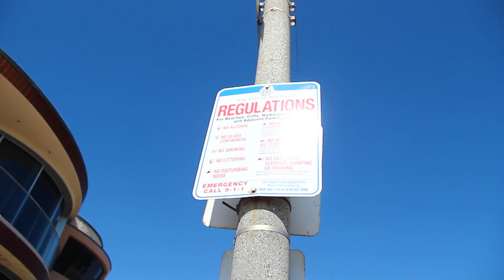UNPROTECTED HOOPS SAN DIEGO